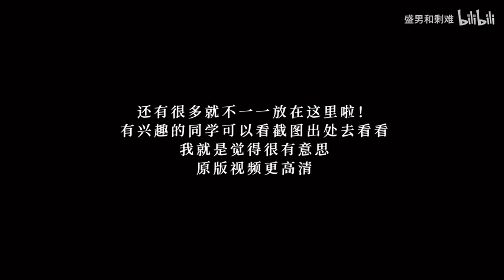Vlog35｜封校周末日记｜衣服乃身外之物｜不能辜负的美食和风景 ｜独处时光｜穿搭记录